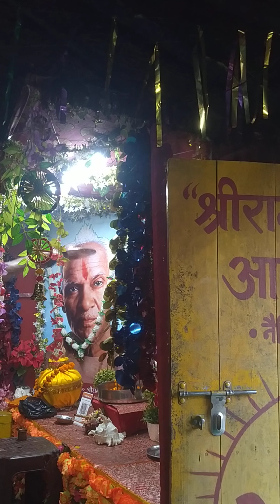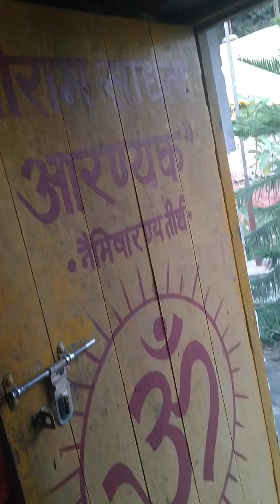११/१०/२०२४@नैमिष धाम@शारदीय नवरात्र९@युगतीर्थ युगसृजन@नवरात्र साधना@गायत्री महायज्ञ@सायं आरती